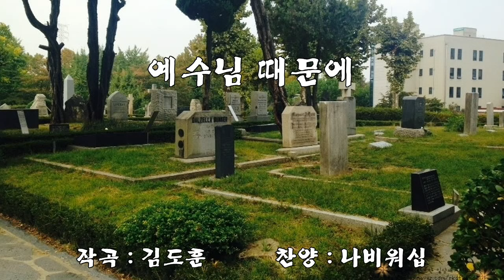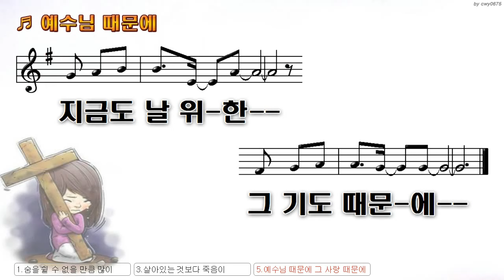[악보&찬양] '예수님 때문에' (김도훈 曲, 나비워십)